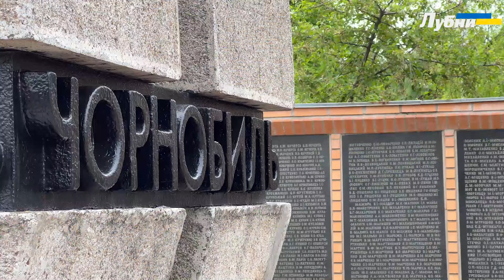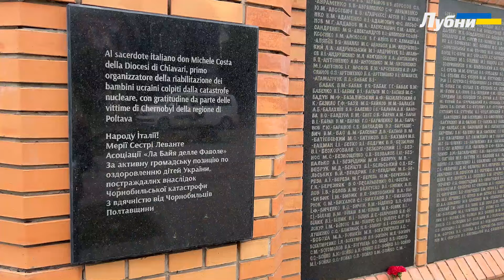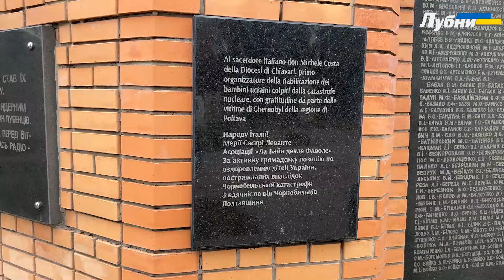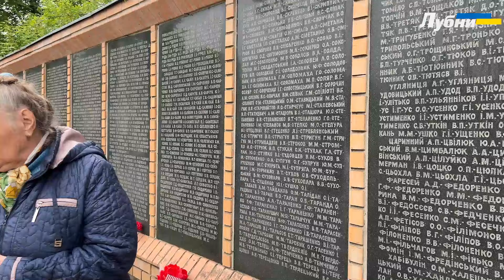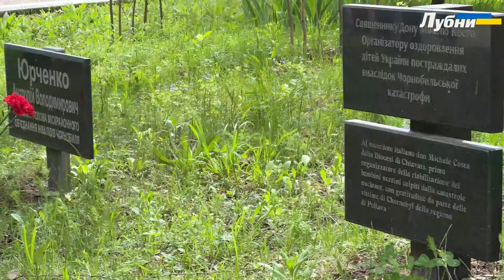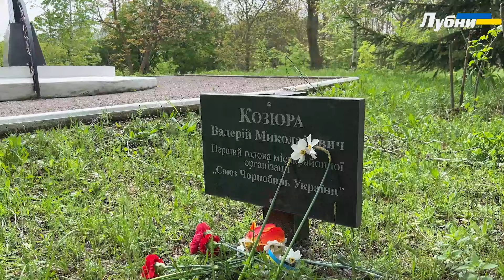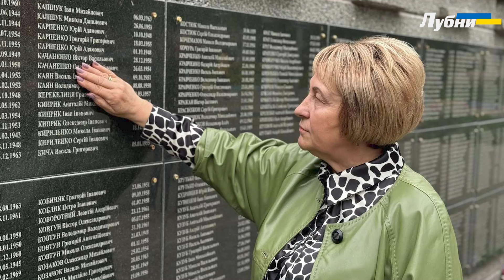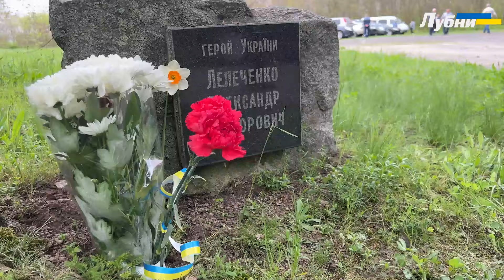38 роковини чорнобильської катастрофи 🕯️